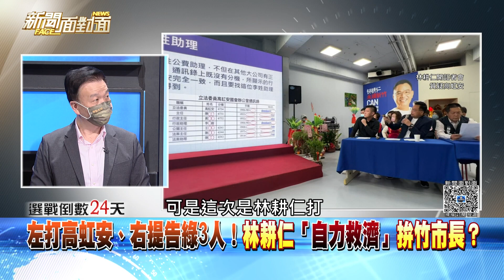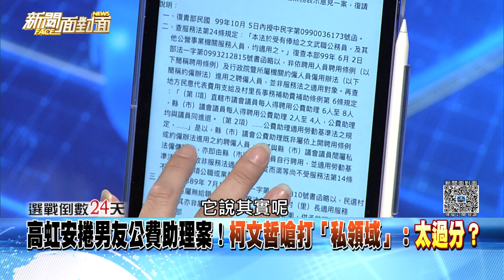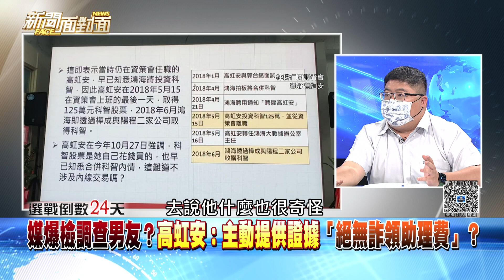精彩片段》開花？高虹安怒嗆林耕仁「當選機率極低」...犯驕兵大忌？【新聞面對面】2022.11.02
下載【年代電視】APP：
iOS平台：